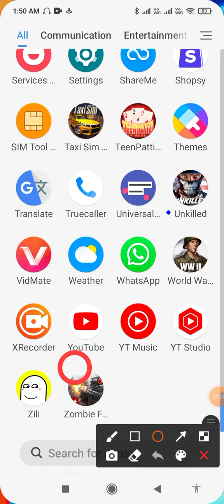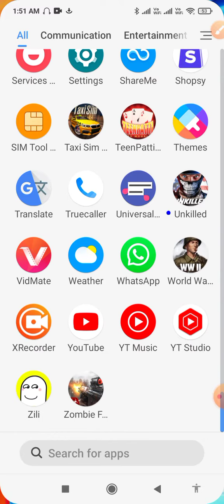How to fix app not working problem solve in Zombie Frontier4 | App open problem Kaise